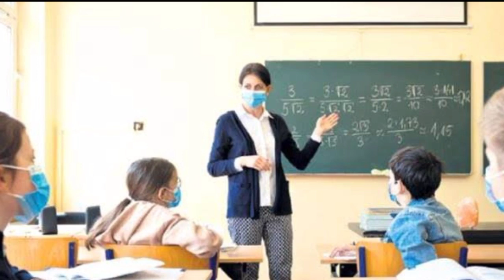UZAKTAN EĞİTİM İÇİN ÖĞRENCİLERE ÖNEMLİ AÇIKLAMA! Okulların Kapatılmasında..!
Mahmut Özer Flaş Okul Yüz Yüze Eğitim Açıklaması!